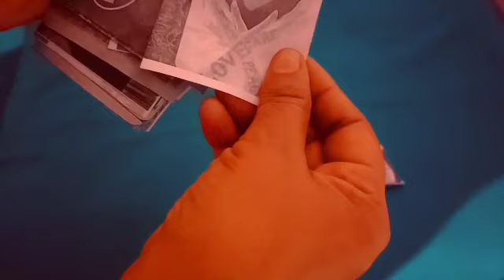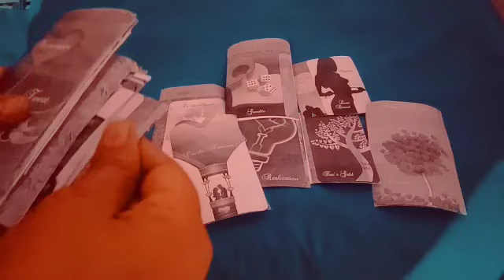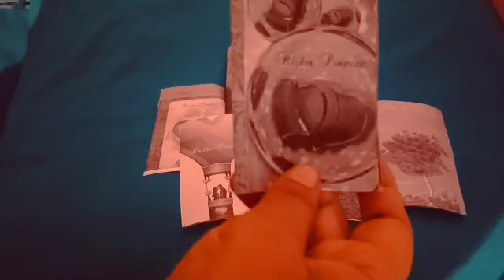*Shocking*: Unke Dil ke Kuchh Unkahe sabad ✨ Timeless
👉 Magical Astro Tarot 👇
👉Note : Death kab kaha aur kaise Hogi dekh sakte hai
👉Note : Inner work kaise karte hai.
👉Note : Karma releasing meditation
👉Note : Cord cutting meditation
👉Note: Ancestors healing meditation
👉Note : Konsa Planet kharab hone se konsi bimari hoti hai.
👉Note : Twin flame se related all videos
👉Note : Third Eye ke open hone par konse  Sign milte hai
👉Note : Kundalini activate hone  par konse Sign milte hai.